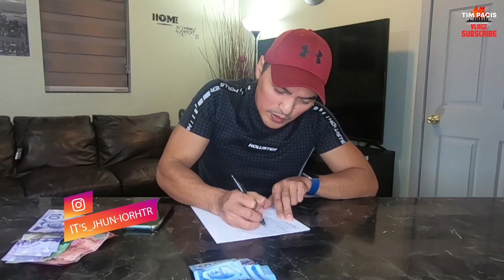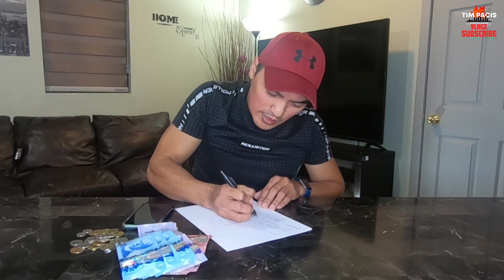TIPS NA NAIPON | ANG LAKI PALA | MAG-SHARE TAYO NG BLESSINGS | TIM PACIS | VLOG #220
Importante talaga ang mag Ipon, Grabe ang laki pala ng naipon ko na TIPS. Share tayo ng Blessings sa mga deserve na viewers. Please watch this VLOG. Thank You Ms @ErikaEmbang for supporting my Channel.